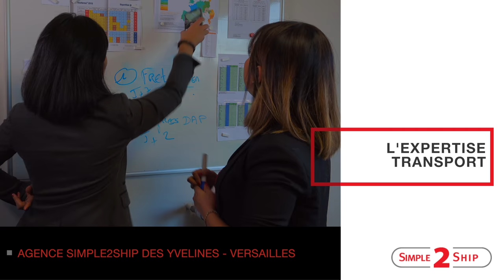Agence Simple2Ship des Yvelines - L'expertise transport de marchandises - Sophie Bui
Directrice de l'agence : Sophie BUI
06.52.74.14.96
🎬 Interviews et réalisation vidéo : ZR Prod - Le Zèbre Rose Productions